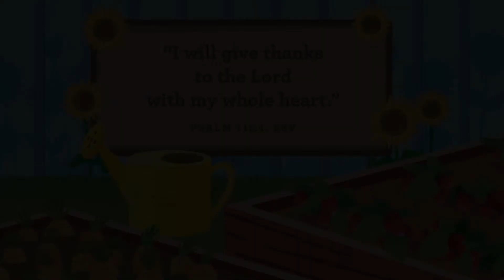PS Lesson 10.17